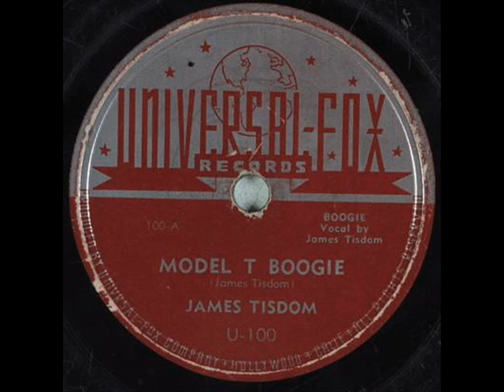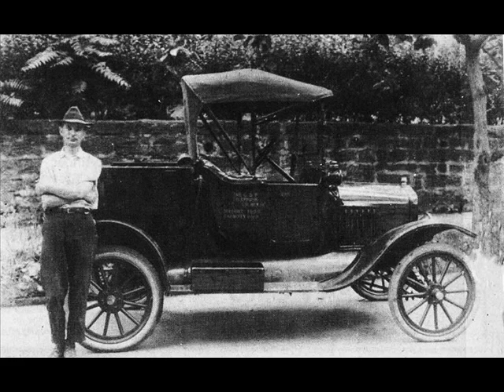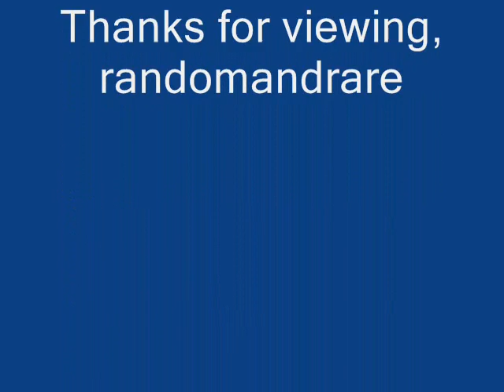James Tisdom Model T Boogie (1950)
Composed by James Tisdom

James Tisdom:Vocals & Guitar

Originally issued on the 1950 single (Universal-Fox 100) (78 RPM)

This recording taken from the 1994 CD "Texas Country Blues 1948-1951) (Czech Republic)